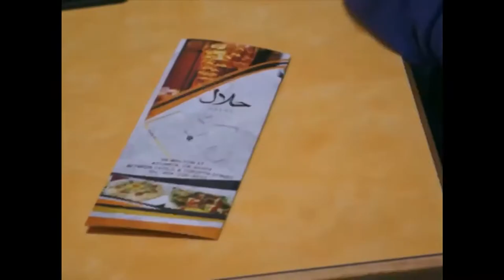FCKNDUMMIEZ - FATBOYSHAUN ft JXYLEN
Official music video for 'Fckndummiez' by Fatboyshaun & Jxylen from STTGTH
Directed by Phake Hawaii
Shot by Dante Zones